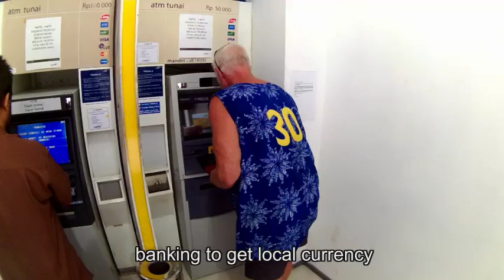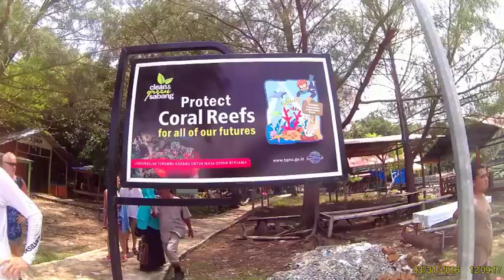Indonesia - Blue Planet Odyssey in Sabang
The rally fleet is back in Indonesia after a few months of interlude in Malaysia and Thailand. The BPO participants were welcomed very warmly by BPKS in Sabang. The 4-day program included a City tour, Island tour, meeting with students and a Snorkeling tour with checking out the new Sabang Marina. Thanks to Syafruddin Chan, Agus Salim, Fauzi Daoud and their team at BPKS for taking care so well of the visiting sailors! Filmed in March/April 2016!